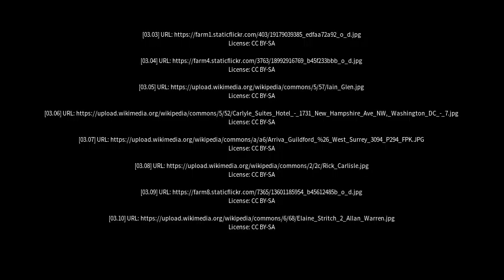Best places to visit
Best places to visit - Carlyle (Canada) Best places to visit - Slideshows from all over the world - City trips, nature pictures, etc.